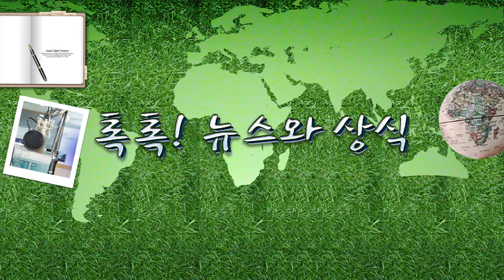[톡톡] '가격 인상 대신 중량 감소' 보이지 않는 인플레이션, 슈링크플레이션9.21(수)톡.../ YTN 라디오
[톡톡] '가격 인상 대신 중량 감소' 보이지 않는 인플레이션, 슈링크플레이션9.21(수)톡톡! 뉴스와 상식